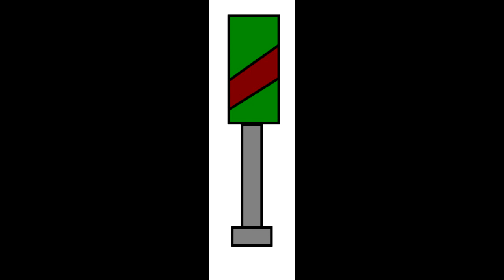we will just putt